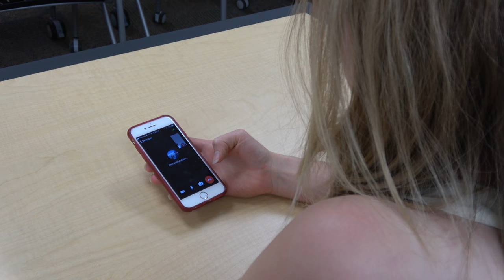Director's Cut - Gamma Iota Sigma Upsilon Roll Call: 2017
A Directors Cut made for Gamma Iota Sigma Upsilon Chapter of Ferris State University.